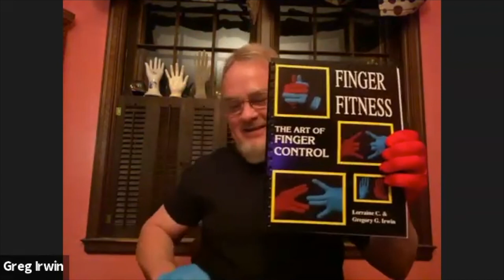Hangin' Out Right S01E02 - Overcoming Physical Challenges (Part 2)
In this episode, we will discuss overcoming physical challenges with Dr. Randall Kertz and finger fitness guru Greg Irwin.

Randall Kertz is a chiropractor and acupuncturist in suburban Chicago, who also happens to be an accomplished bassist and educator. After attending the Bass Institute of Technology in 1989, Randy worked in the music industry for several years in various capacities, eventually becoming a physician in 1999.

Greg Irwin is the founder of HandFitness.com. He is a musician who started exercising his fingers to play the piano better. He is the creator of the Finger Fitness books and videos. He has made several appearances on national television including the Tonight Show with Jay Leno.